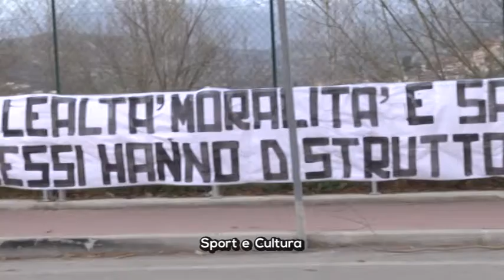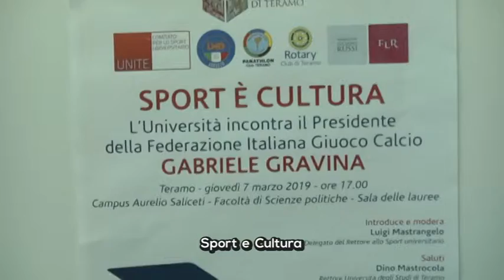TELEPONTE - Sport e Cultura - Gabriele Gravina